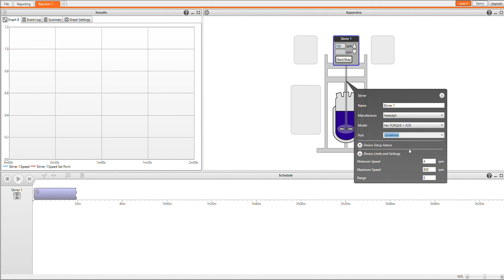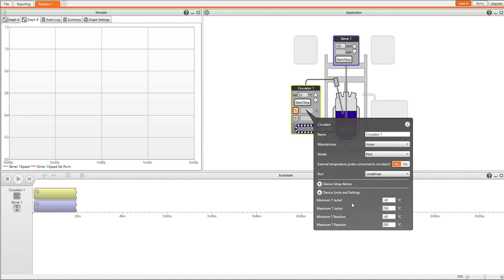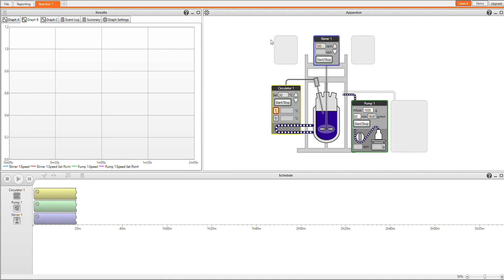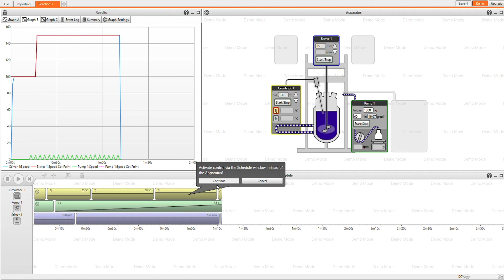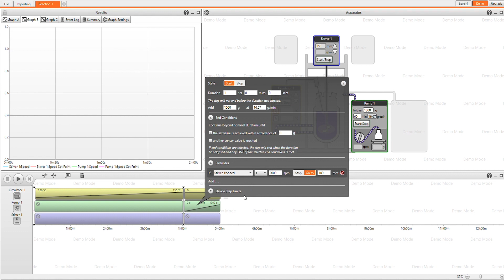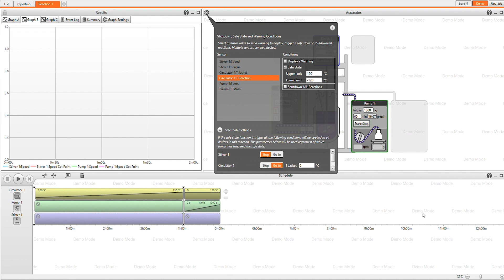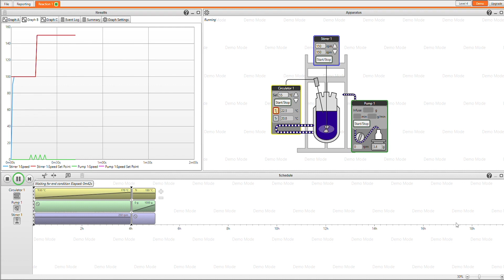Radleys - AVA Lab Control Software - Short demonstration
Ben shows you how you can automate any lab reaction system. Download the demo software and try it for yourself
Get in touch for more information or a free demo, online or in your lab

AVA control software has been designed to simplify your experiments while improving the accuracy and quality of your yields: from a single stirring hotplate, through to a multi-device jacketed reaction system.